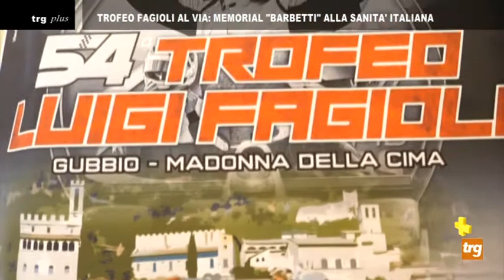Trofeo Fagioli al via: Memorial "Barbetti" alla sanità italiana